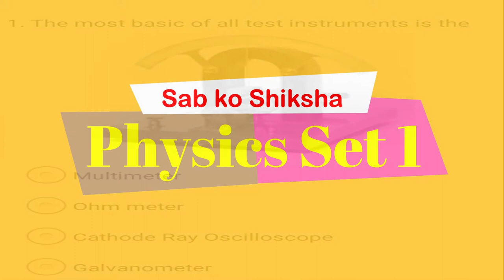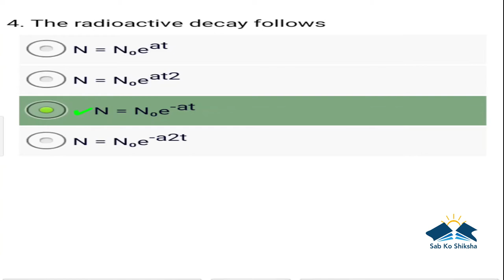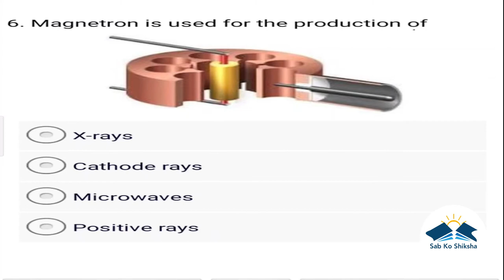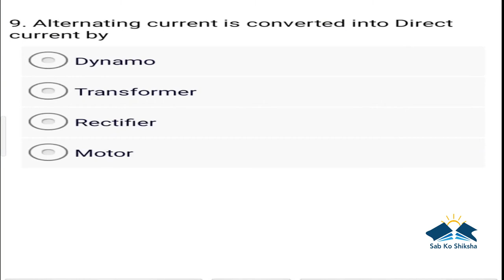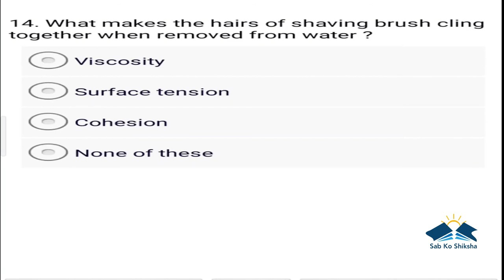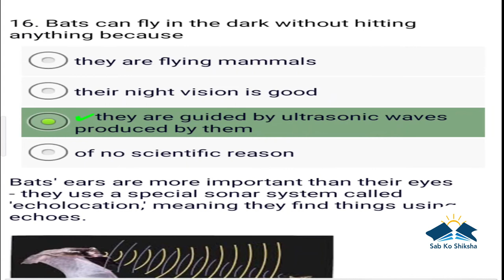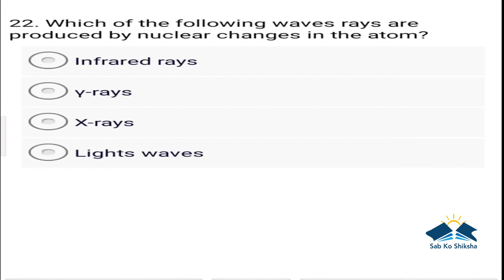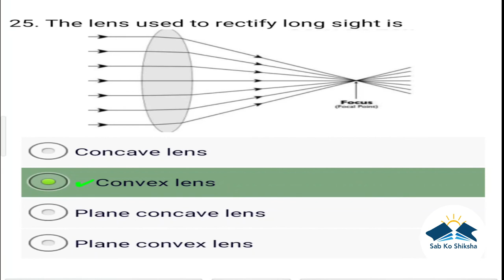Sab Ko Shiksha - 3rd video-physics set 1.the physics is theoretical, but the fun is real in universe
sabkoshiksha sab sab ko sab ko shiksha channel sabkoshikshayoutubechannel quiz channel#sabkoshikshagk#gkquiz#generalknowledgequiz#SabKoShiksha#Gk#General Knowledge#importantgk#upscquiz#mpsc#upsc#allpsc#ssc#banking#railway#daily gk#gs#GS#GeneralStudies#competitivequiz#imp#physicsquiz#physicsquizset#physics#physicsset quiz#physicsset1#sabkoshikshaphysicsset#physicskiquiz#quizsetofphysics#upscphysics#mpsc physics